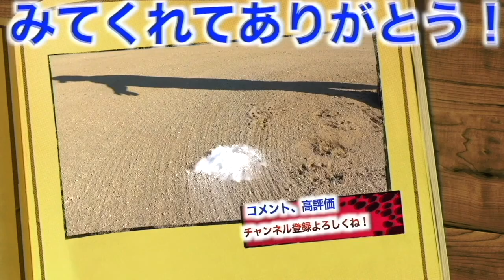【中学生グラブ紹介】大宮七里ボーイズ2年生のグラブ紹介！使い込んで練習の成果が伝わってくる！品質も最高で色々とレベチ！！